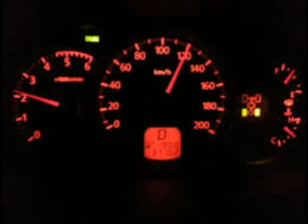สารคดี 1 นาที กับ กปถ. ตอน ขับรถเร็วหน้าฝนต้องเพิ่มความระมัดระวัง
ตอน   ขับรถเร็วหน้าฝนต้องเพิ่มความระมัดระวัง

การขับรถหน้าฝน ต้องลดความเร็วลงกว่าปกตินะคะ  เพราะการขับรถด้วยความเร็วสูงเกินกำหนด มักเป็นสาเหตุอันดับต้นๆ ของอุบัติเหตุบนท้องถนน เนื่องจากความเร็วสร้างแรงกระทำทางธรรมชาติมากมาย   ไม่ว่าจะเป็นแรงเหวี่ยงหนีศูนย์กลาง  แล้วก็ยังส่งผลให้เวลาในการตัดสินใจสั้นลง  เช่น ผู้ขับขี่ที่ขับรถด้วยความเร็ว 90 กม.  / ชม.  จะมีเวลาในการแก้ไขสถานการณ์เพียง  4 วินาที  สำหรับระยะทางที่มีอยู่ 100 เมตร  แต่ถ้าลดความเร็วลงมากเท่าไหร่  ก็จะมีเวลาในการแก้ไขสถานการณ์มากขึ้นตามไปด้วย  ซึ่งก็มีโอกาสให้ลดความรุนแรงจากอุบัติเหตุลงได้
การขับรถด้วยความเร็วสูง นอกจากอันตายแล้วจะส่งผลต่อการสึกหรอของรถยนต์ และเครื่องยนต์มากขึ้นด้วย  เพราะความเร็วมีความสามารถในการทำลายสูง เช่น คนเดินเท้าที่ถูกชนด้วยรถที่วิ่งด้วยความเร็วเกินกว่า 60 กม/ ชม.  มักได้รับบาดเจ็บสาหัส  และหากถูกชนขณะรถวิ่งด้วยความเร็ว 120 กม/ ชม. จะส่งผลให้เกิดความเสียหายอย่างรุนแรงต่อคนและรถทันที